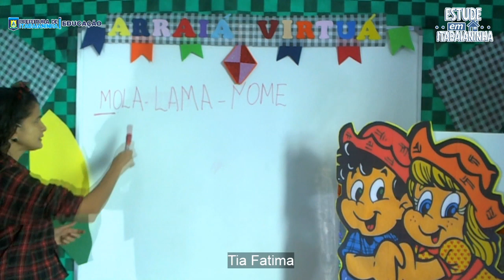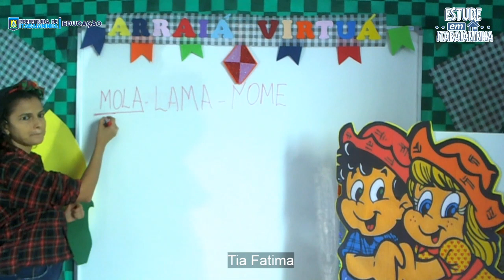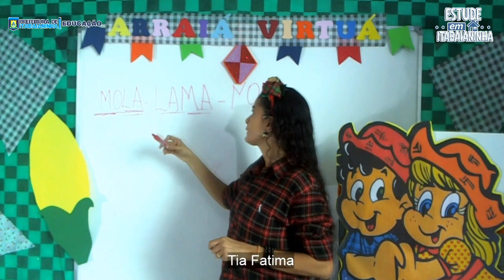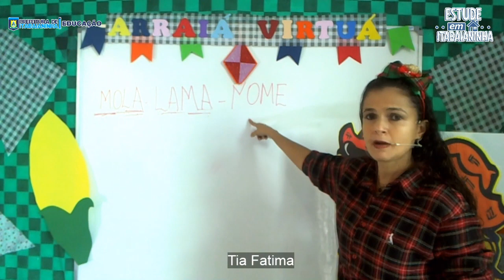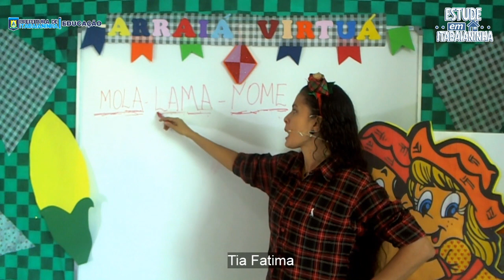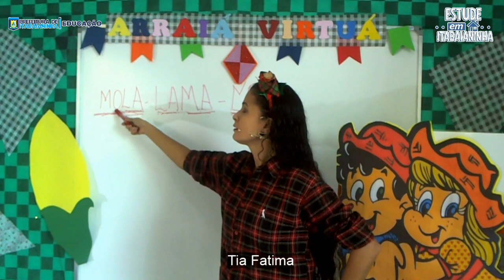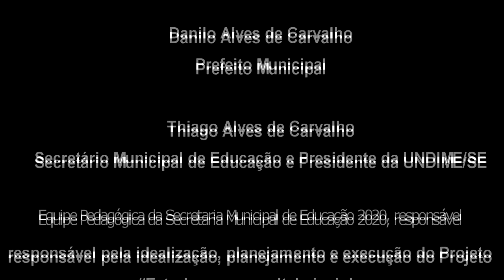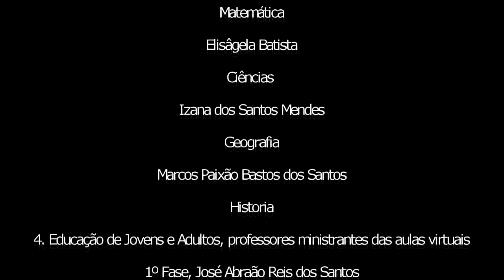1º ano - 22/06/20 - Português: Fonema /n/